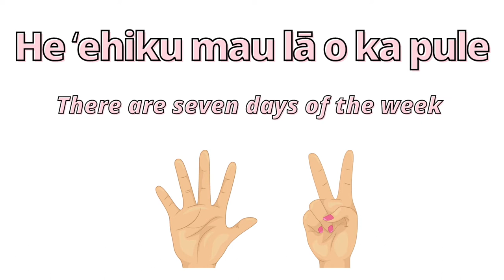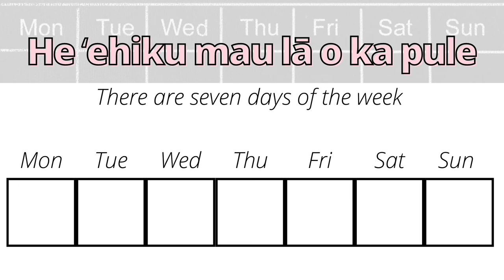7 la o ka pule - Days of the Week Song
ʻEhiku lā o ka pule
poʻakahi
poʻalua
poʻakolu
poʻahā
poʻalima
poʻaono
lā pule